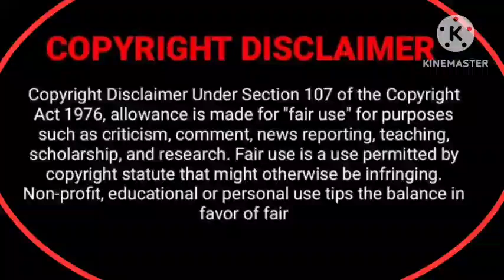BL NOVEL / Human Boy Fall In Love With Zombie / EXPLAIN IN HINDI / PART 20